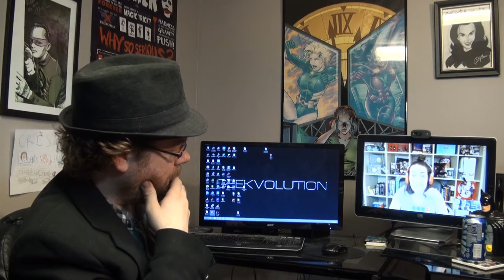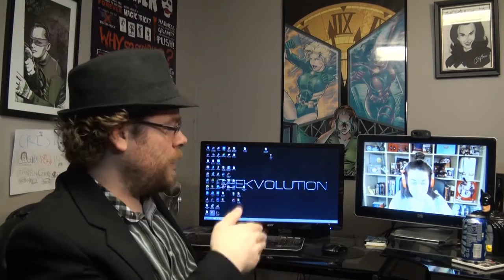GNN: Historical Anachronisms in Film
Captain Logan and Lo discuss period pieces with anachronistic, contemporary elements. When does it stylistically enhance the experience and when does it detract from it?